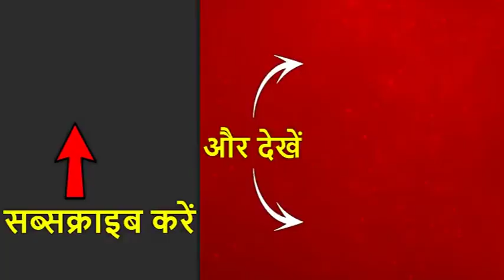Zubaan Par No-Lagaam: Cong Leader's Indecent Remark Against BJP's Riti Pathak | ABP News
Riti Pathak is an Indian politician from Sidhi, Madhya Pradesh who belongs to Bharatiya Janata Party. She contested in the 2014 Lok Sabha elections from Sidhi seat of Madhya Pradesh, and won with a margin of 1,08,046 votes.